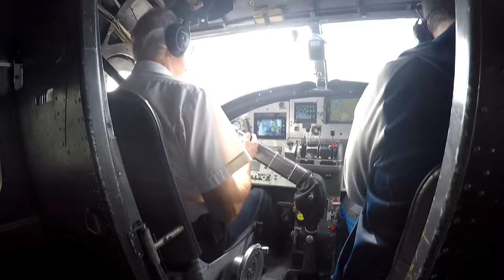Seaplane ride. Knight Inlet to Campbell River. August 2018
British Columbia